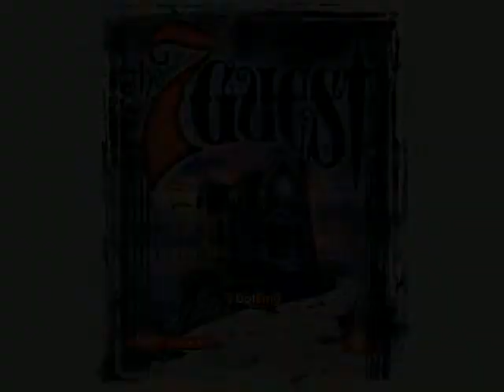The 7th Guest - Puzzle 10: Letters on the Bed